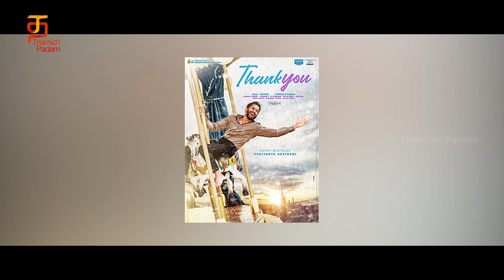Venkat Prabhu Debuts In Tollywood | Naga Chaitanya Akkineni | Latest Telugu Movies Updates 2022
Venkat Prabhu Debuts In Tollywood! Director Venkat Prabhu's next with Naga Chaitanya Akkineni will be a bilingual project and the director's first venture into Tollywood, Watch The Full details in this video on Thamizh Padam.